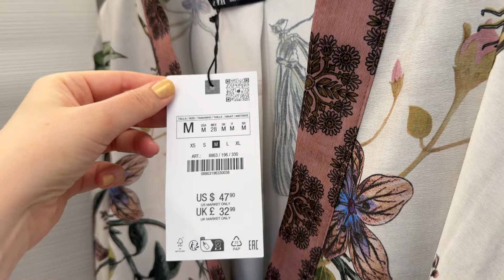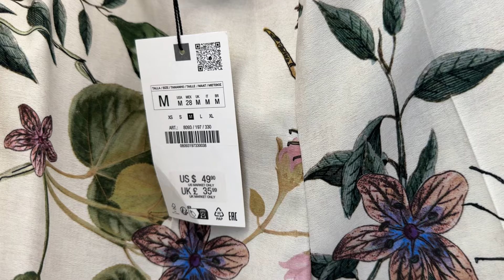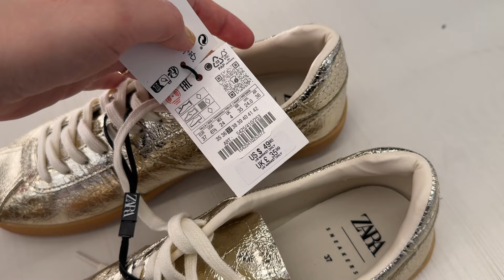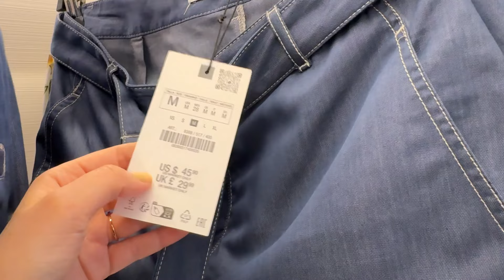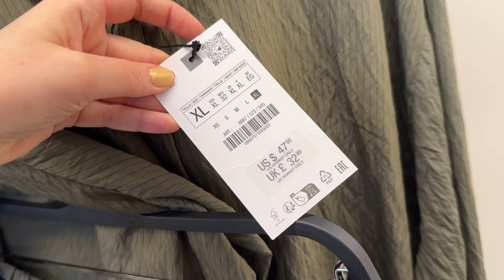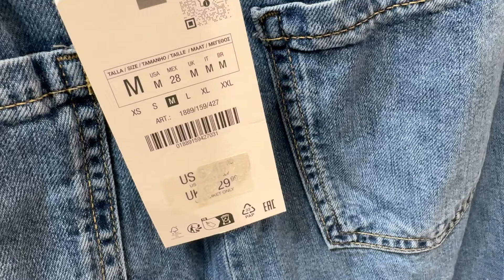ZARA NEW FEMININE COLLECTION / FALL 2024 LATEST ARRIVALS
My favorite nail polish (Karma Organic Deep Nutrition)
Currently I use (Dior Vernis Lemon Glow)

ZARA NEW WOMEN'S COLLECTION  / SUMMER 2024 / FALL AUTUMN WINTER 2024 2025
ZARA NUEVA COLECCION MUJER  / VERANO 2024 / Otoño Invierno 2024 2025
ZARA NOUVELLE COLLECTION FEMME  / ÉTÉ  2024 / Automne Hiver 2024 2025